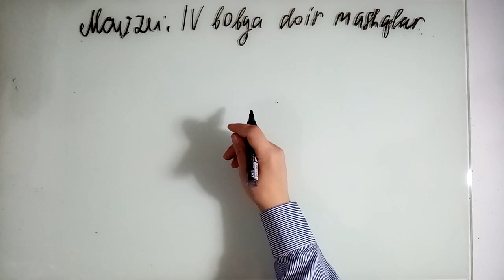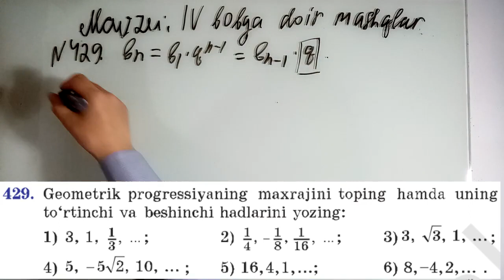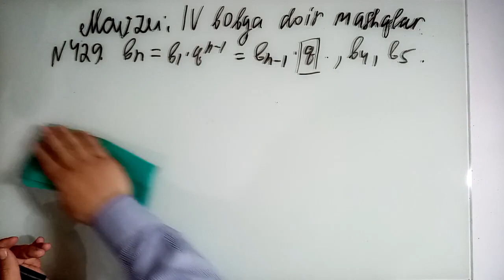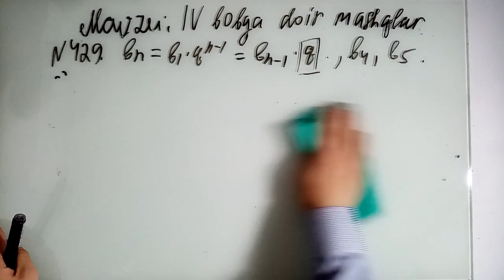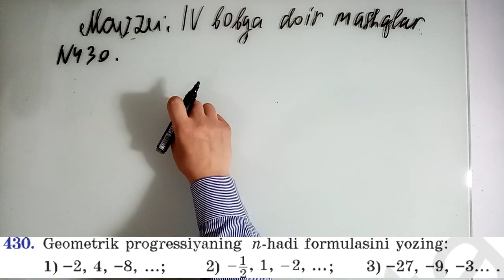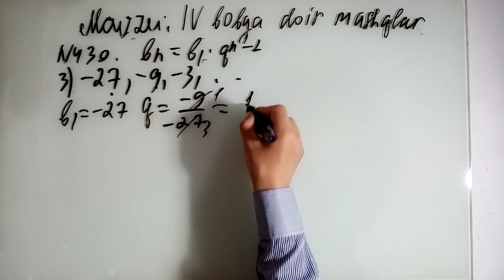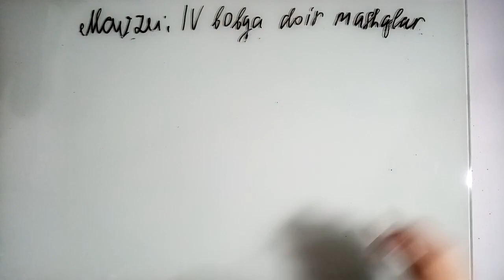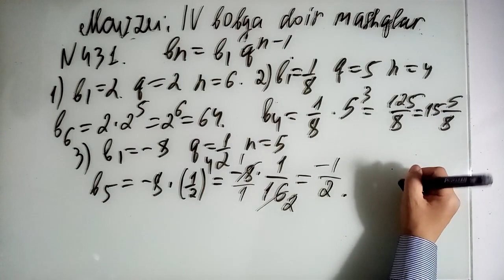9-SINF ALGEBRA MAVZU: IV BOBGA DOIR MASHQLAR . (429-431)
9-SINF ALGEBRA MAVZU: IV BOBGA DOIR MASHQLAR . (429-431)
ХОРАЗМ ВИЛОЯТИ УРГАНЧ ШАХАР 8-СОН МАКТАБНИНГ 1-ТОИФАЛИ МАТЕМАТИКА УКИТУВЧИСИ:   АТАМУРАТОВ ЖАЛОЛИДДИН РАШИДОВИЧ